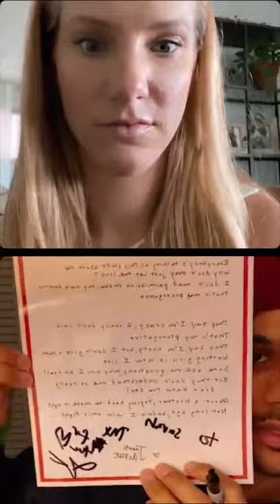Jacob Artist & Heather Morris Live | August 30, 2021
Glee's Jacob Artist (Jake Puckerman) and Heather Morris (Brittany S. Pierce) signing autographs on Instagram live.